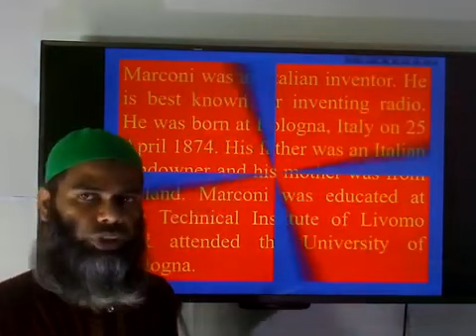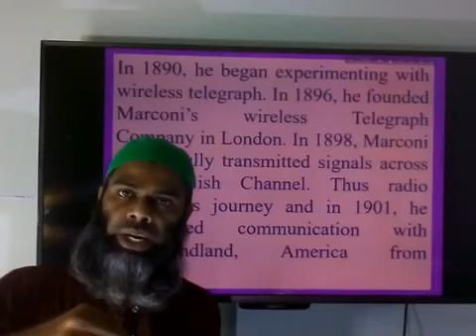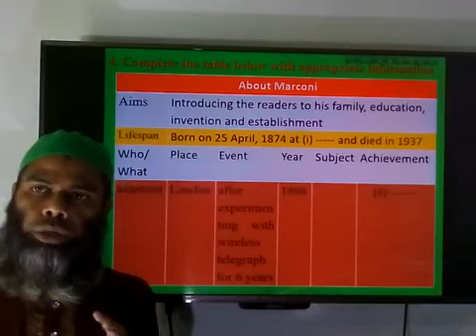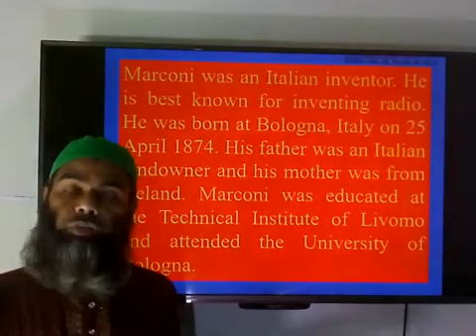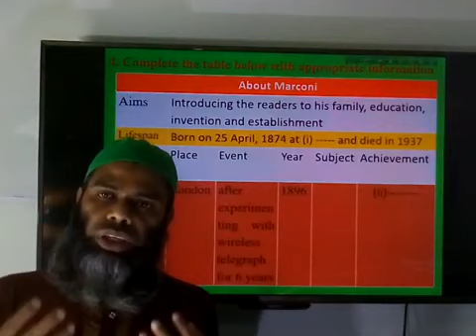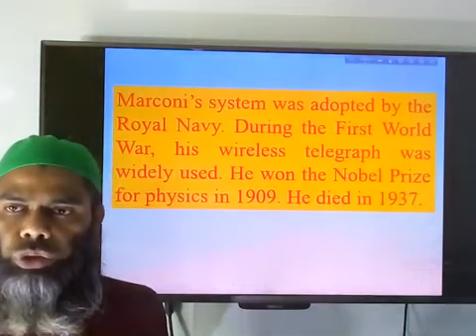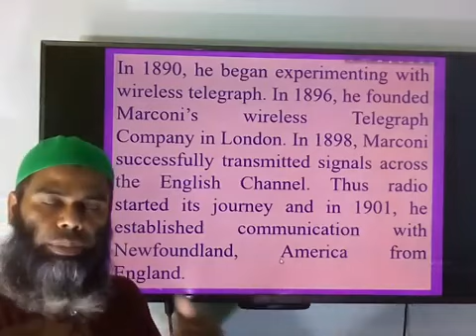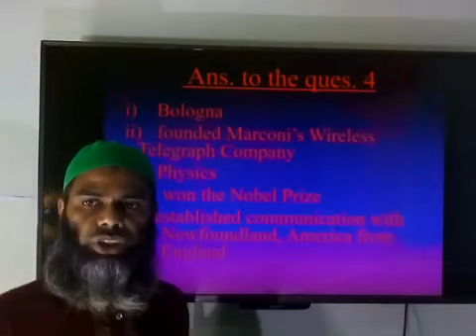Sristy Residential School, Mizanur Rahman, Class 9&10, Sub English 1st, Topic Marconi